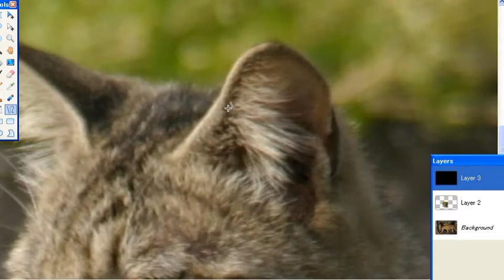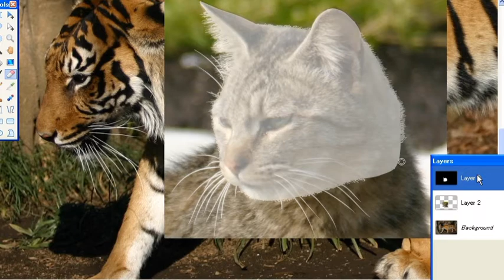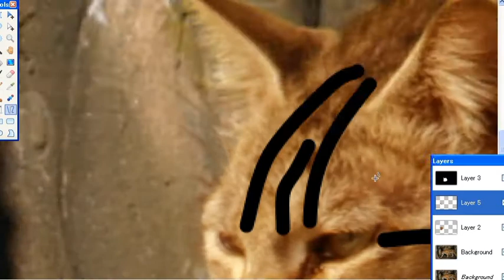Tigercat made in Paint.NET